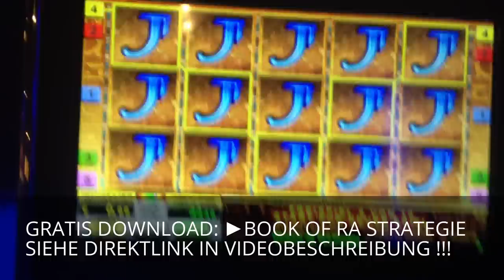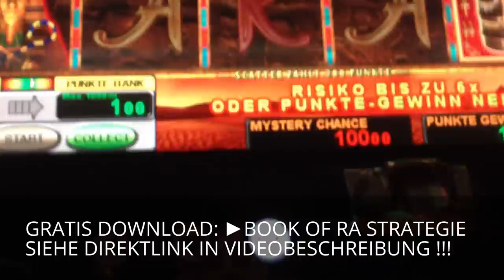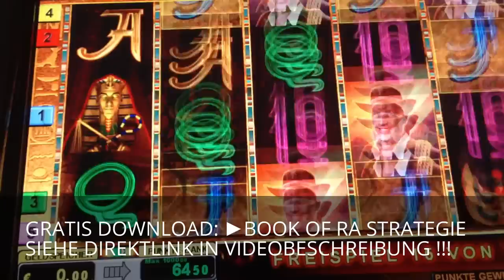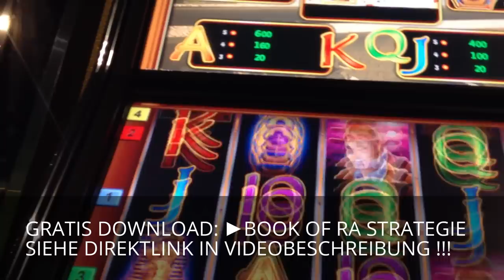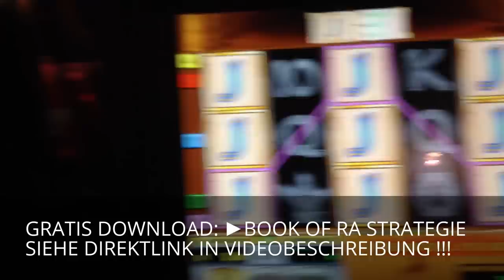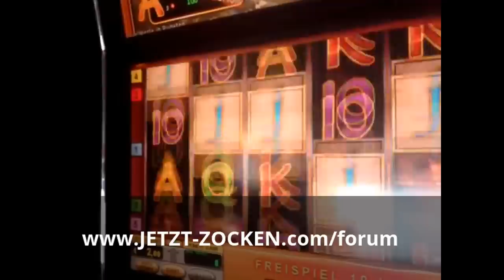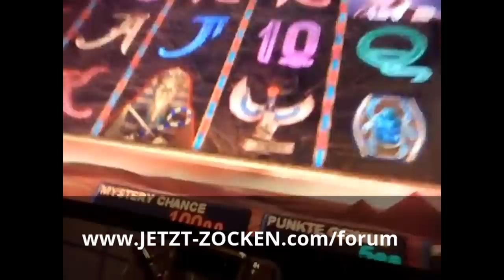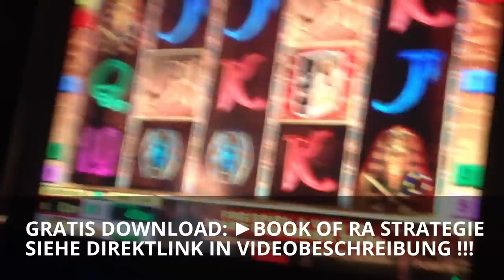BOOK OF RA RICHTIG SPIELEN - MEGA UPLOAD MIT GRATIS STRATEGIE